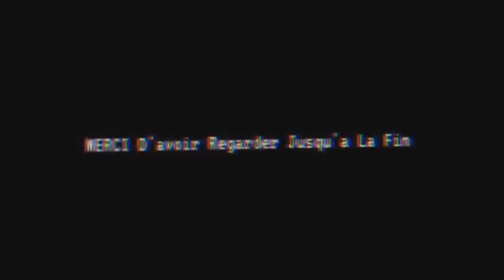223s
223s

👌 → Soutenez moi avec mon code créateur :ghost_chef02

▪️ Musique utilisées :
223's by YNW Melly but it's lofi hip hop radio - beats to relax/study to.

100 👍 ?